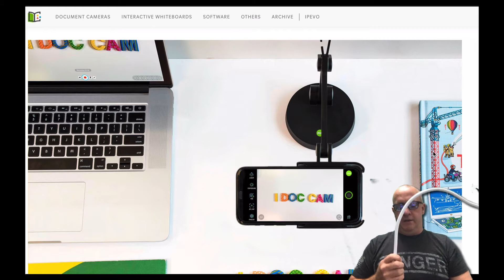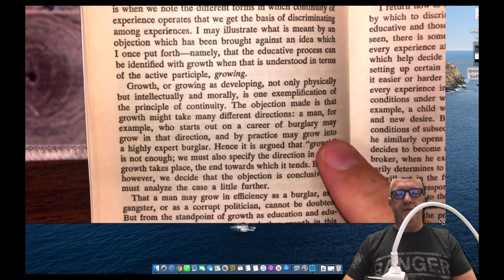Document Camera Example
Don't buy a web cam if you have a smartphone!